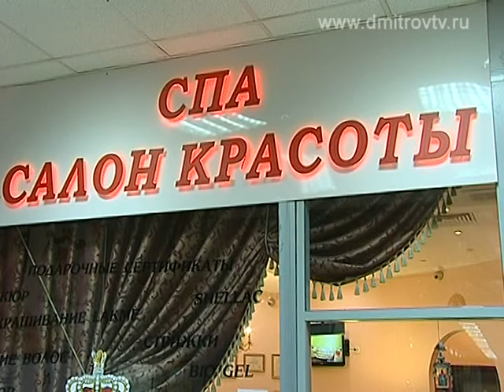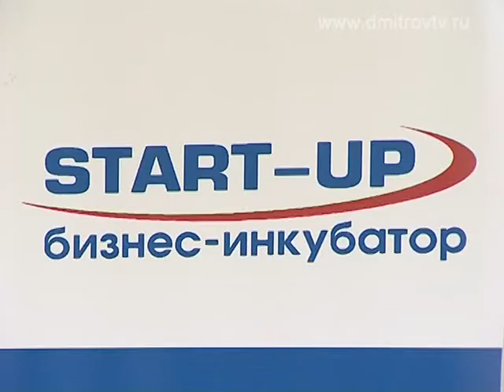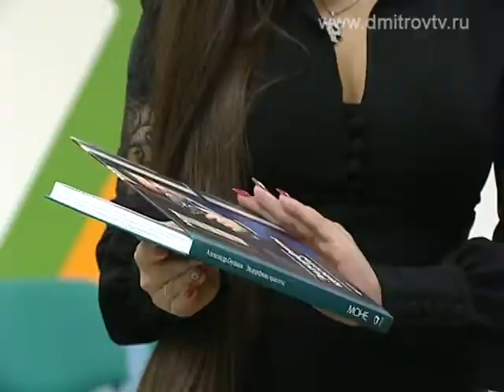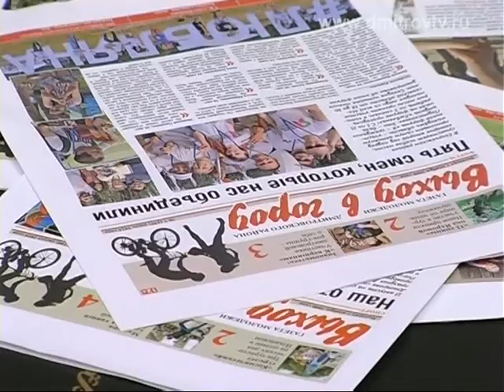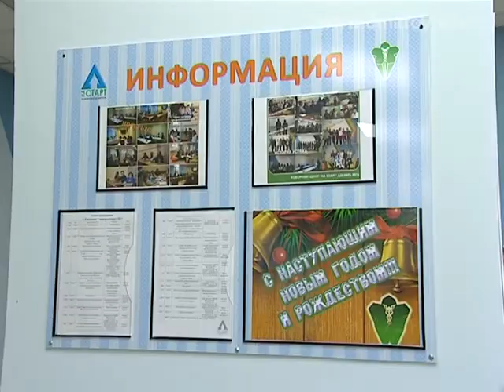"На фоне портрета" 20.04.2017